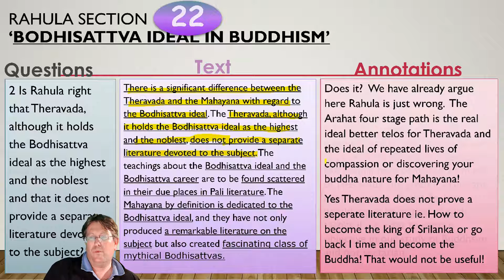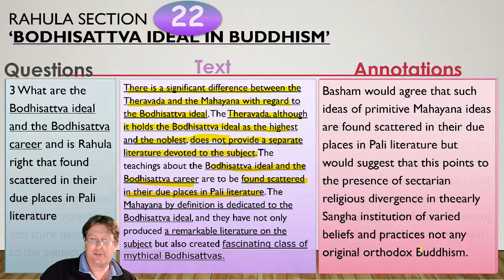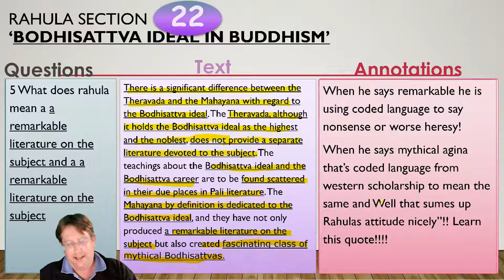Rahula Anthology 3 Bud Alevel Edexcel Section 22